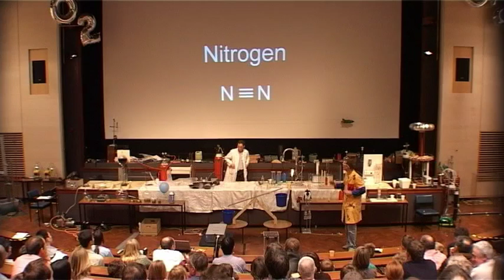It's a Gas 26 - Sausage Man in Pure Oxygen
What would happen if the only gas in the atmosphere was oxygen?!

From the Peter Wothers lecture - It's a Gas